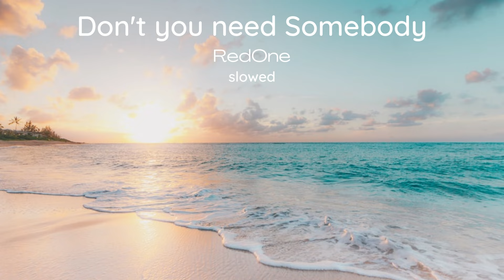Don't you need somebody, RedOne slowed + reverb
Don't you need somebody by RedOne slowed and reverbed